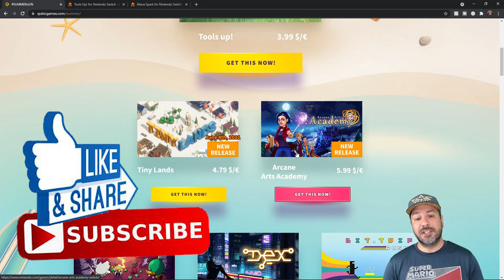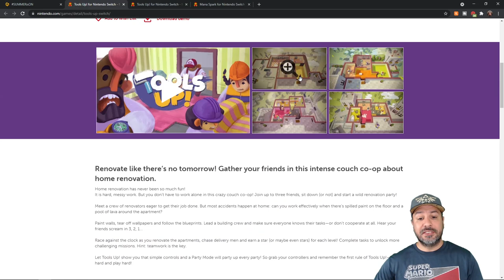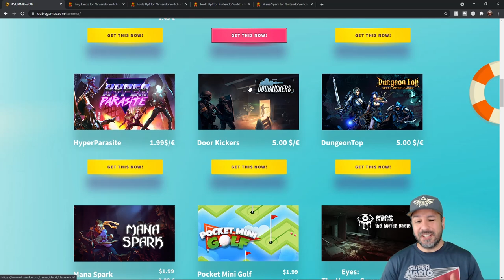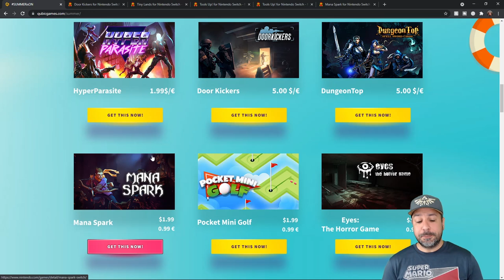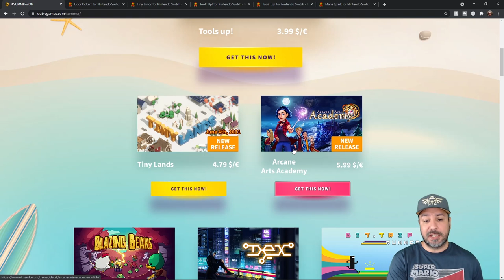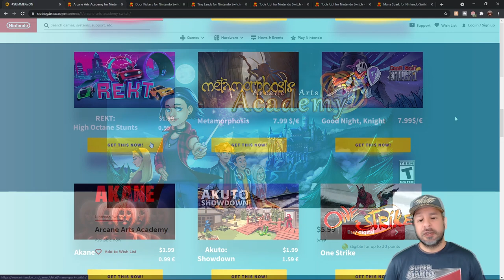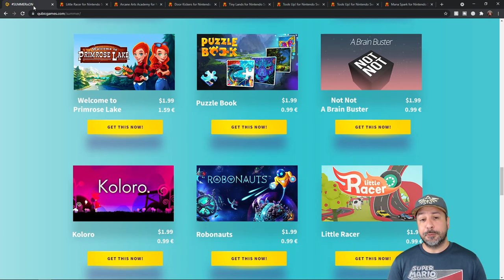Qubic Games Summer Is On Sale LIVE NOW + 10 Nintendo Switch Game GIVEAWAY | eSHOP DEALS SPECIAL